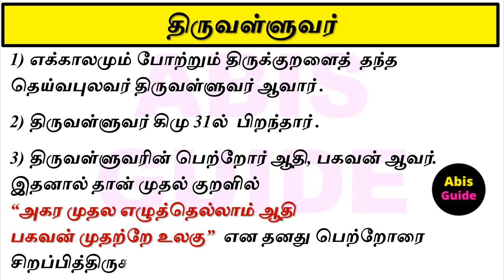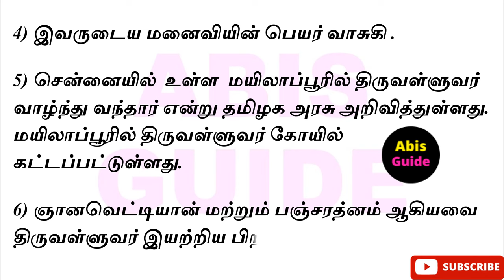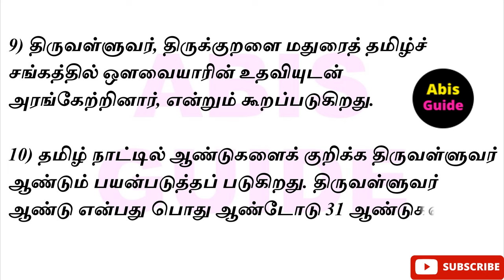திருவள்ளுவர் பற்றி 10 வரிகள் | திருவள்ளுவர் பற்றி சிறு குறிப்பு | Thiruvalluvar Essay | கட்டுரை